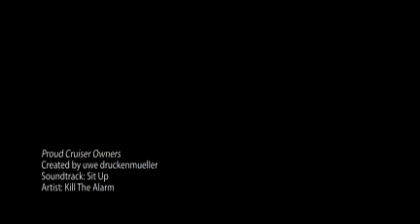Proud Cruiser Owners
CruiserCustomizing.com members showing off their motorcycles